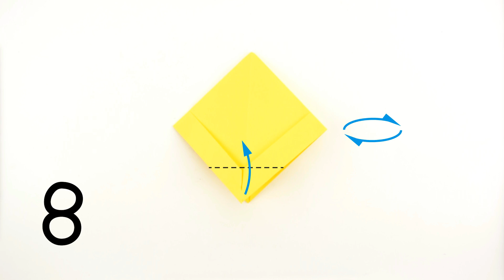IT Special! How to make Georgie's paper boat Origami for Kids with Playmobil Clown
It is a rainy day and Georgie is playing with his paper boat. His boat got washed down the drain and suddenly a Clown appeared down there!

In this episode, we can learn from Playmobil Georgie and the Clown on how to fold a paper boat just like in the movie "It"! (0:36)

- leave us COMMENT!

Artist: Nicolai Heidlas
Title: Klonkey Donkey